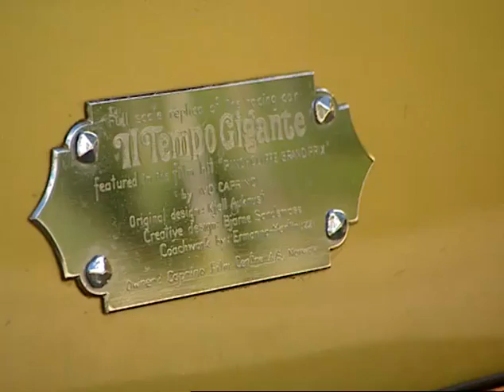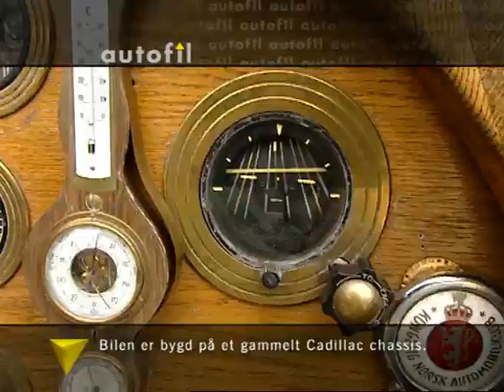Il Tempo Gigante - Autofil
Det er kun en håndfull mennesker som har fått sertifikat til å kjøre Il Tempo Gigante. Én av dem er imidlertid Tom Kristensen, den verdenskjente danske racerbilføreren som har vunnet flerfoldige Le Mans. En annen er Jan Erik "Autofil" Larsen. Han sier selv at det var ett av hans største øyeblikk i karrieren.

Se for mer informasjon om bilen.